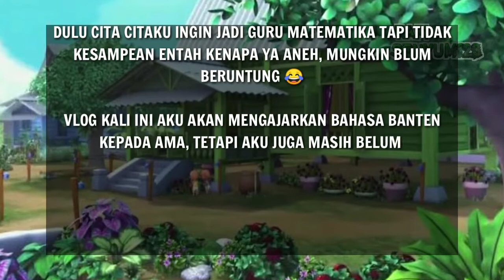BELAJAR BAHASA BANTEN YANG SALAH JANGAN DI TIRU !!!